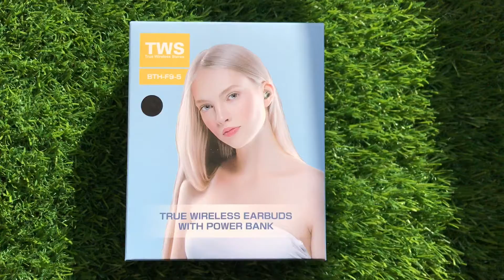F9-5 Bluetooth 2000 Mah Earbuds | Clair.pk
In this video we are going to unbox F9-5 Bluetooth 2000 Mah  Earbuds

New F9-5 TWS Earphone comes with Power Bank of 2000 mah Hifi True Stereo Auriculares Headphones Waterproof Wireless Headset Led F9 Earbuds
bluetooth version : 5.0 Binaural call Working temperature: -10 ° — 55 ° Charging voltage: 5V-500MAH Headphone speaker : 8mm Headphone battery capacity : 50 MAH Storage box battery capacity: 2000 MAH Transmission distance : 10mTalk time: 4-5 hours Play time: 4-5 hours Headphone charging time : 1 hour Storage box charging time: 2 hours Support system:all Bluetooth-enabled devices